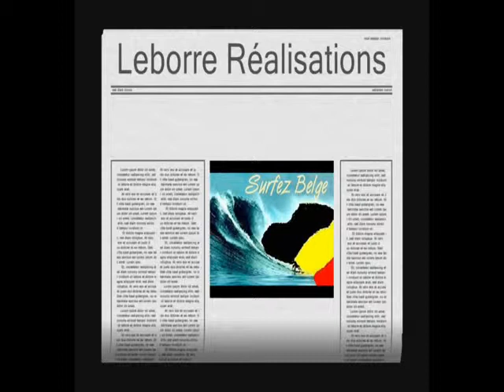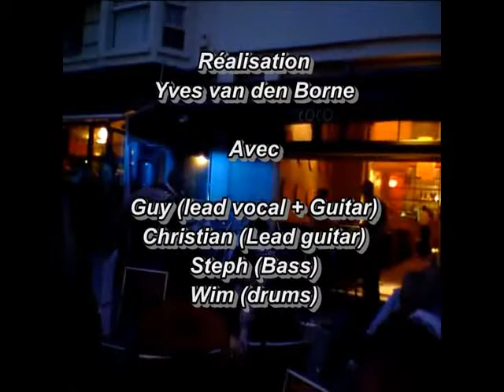The Jacks en concert au Coco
The Jacks en concert au Coco - 29/04/2011